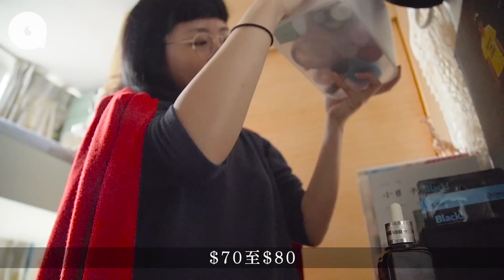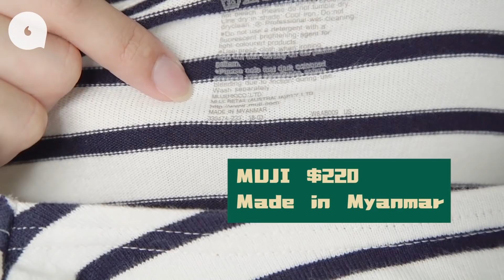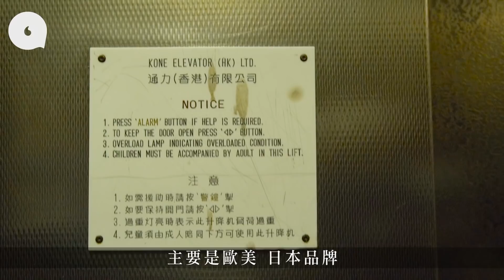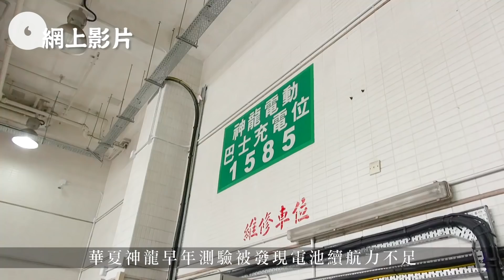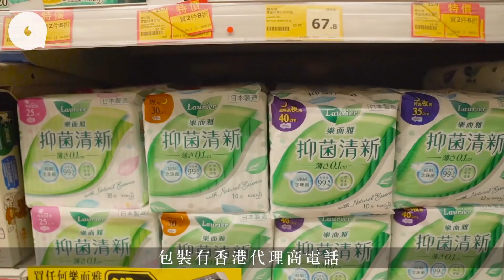女記者實試戒國貨一天 衞生巾7成係國貨 $6卷意大利紙巾值唔值？ 假如沒有中國製造 （果籽）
「Made in China」中國製產品滲透我們日常生活，常常說要感謝黨賜予我們食糧，不論是貴到離地的東江水或是活豬蔬菜，甚至衫褲鞋襪、日常用品及手機電子產品等，加上淘寶、支付寶、順豐等國企服務，沒有黨就沒有今天繁榮的香港。一場武漢肺炎，中國工廠停工生產線停擺，大家不禁想：假如這個世界沒有中國、沒有國產貨，香港人是否仍能保持獅子山下堅毅不屈的精神而生存下去？

今次記者Chucky決定做一日測試，由衣着、交通、化妝品、飲食及日常生活五方面着手，實試不用中國貨遇到的困難。

相關影片:
【港女嫁穆斯林】瞞家人拍拖4年信埋伊斯蘭教 為巴基斯坦老公學煮咖喱：佢話我Rubbish！(果籽)
【東方昇與狗】沒養狗的愛心狗奴 花約萬元醫治流浪狗：牠有病你不會丟下牠 (果籽）
【魚肉燒賣比拼】 點心顧問盲試六大叮叮魚肉燒賣 冠軍有魚香味又彈牙 最差一陣麵粉味連咬開都難(飲食男女)